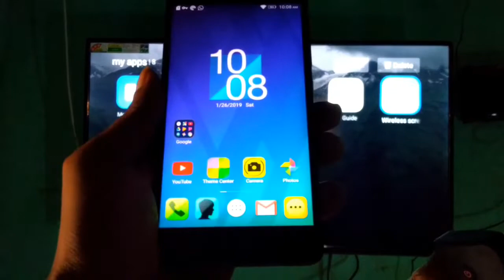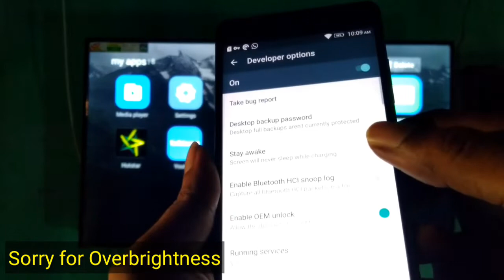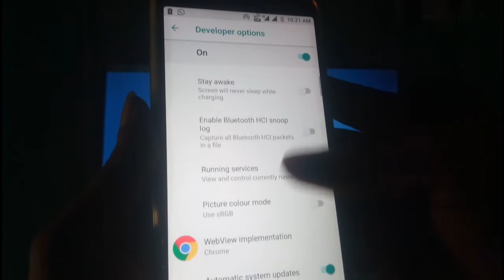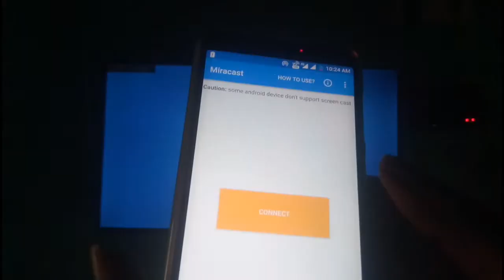How to Connect Smartphone to TV || Cast Screen || Miracat || Share your screen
How to Connect Smartphone to TV || Cast Screen || Miracast || Share your screen